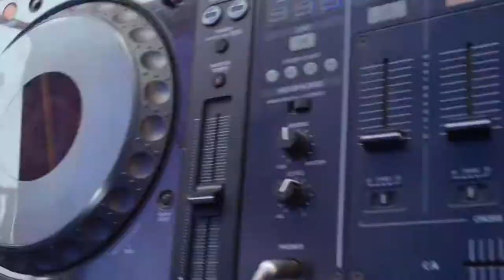DJSWING SPINNIN AT TAJ WEST END HOTEL HOLI FESTIVAL